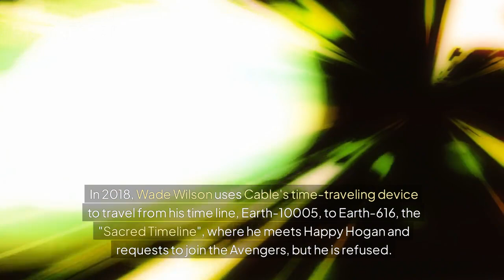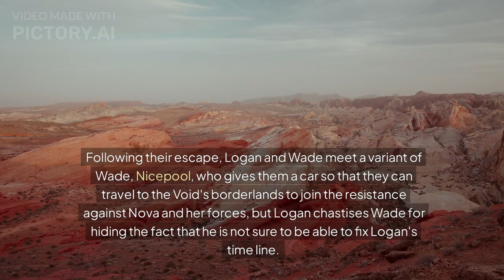Deadpool & Wolverine Full Movie Under 5 Minutes!!